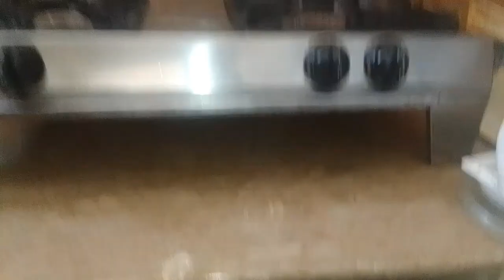Mix vagetable recipe || sabji ase bane gi tu sab khaye ge || samosa recipe || cooking velog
First of all thank you so much sporting for me .Mix vagetable recipe || sabji ase bane gi tu sab khaye ge || samosa recipe || cooking velog
Dhaba Style Mix Vegetable Recipe
Mix Vegetable Recipe | Mix vegetable Restaurant Style | मिक्स वेज | مکس سبزی
Mix Vegetables Aloo Matar Gajar Recipe | آلو مٹر گاجر بنانے کا طریقہ